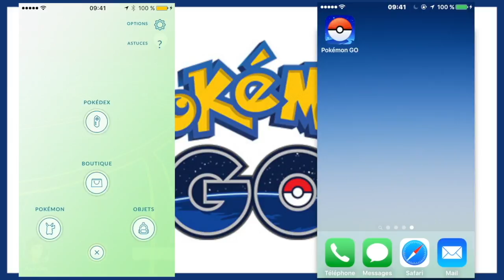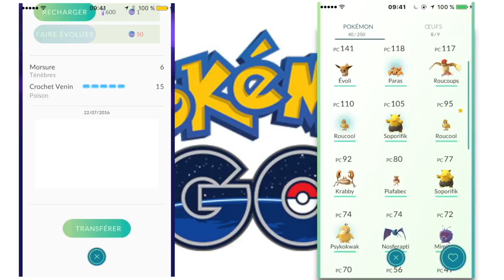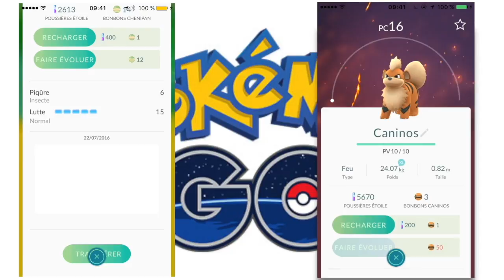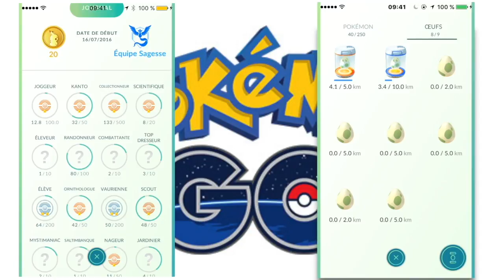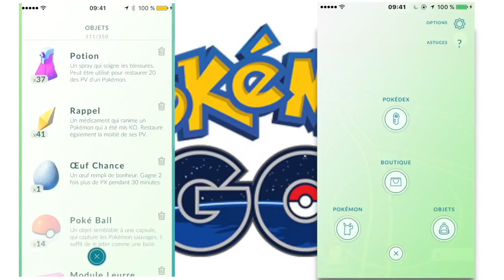Première vidéo sur Pokémon go avec Brotheers + Présentation du jeu ! [FR] 1080p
Hey ! Aujourd'hui je vais vous présenter la première vidéos sur Pokémon go un jeu ou on peut capturer des pokémon dans la réalité, j‘éspere que la vidéo va vous plaire ! Même si la vidéo date de avant la sortie officiel du jeu sur l‘app store.

Bonne vidéo !